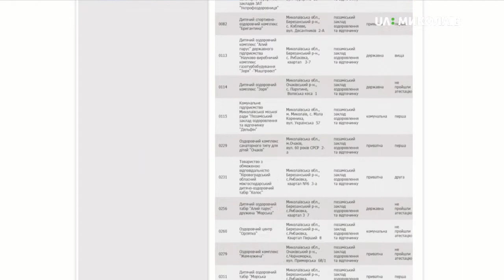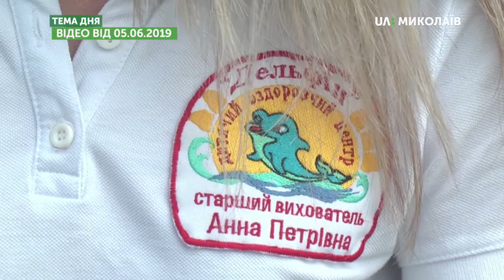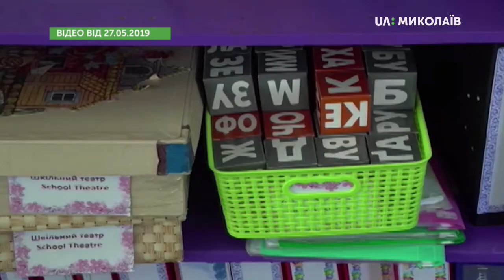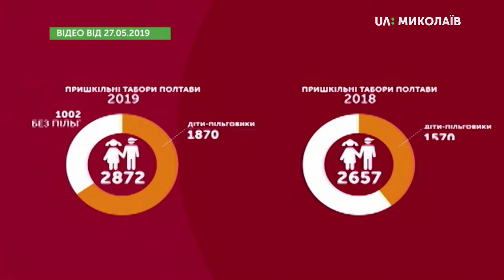Тема дня: Дитячий відпочинок і оздоровлення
З перших днів літа відкрилися заклади дитячого відпочинку та оздоровлення. Чи готові заклади дитячого відпочинку та оздоровлення прийняти дітей? Як організовано відпочинок та безпеку дітей у літніх таборах? – про це в програмі «Тема дня» 6 червня 2019 року.
Гість прямого ефіру – Микола Смоквіна – начальник відділу з питань оздоровлення дітей управління соціальних гарантій і компенсацій  Департаменту соціального захисту населення Миколаївської облдержадміністрації